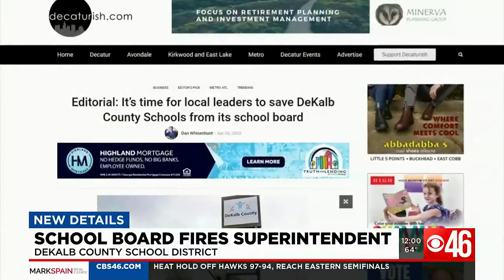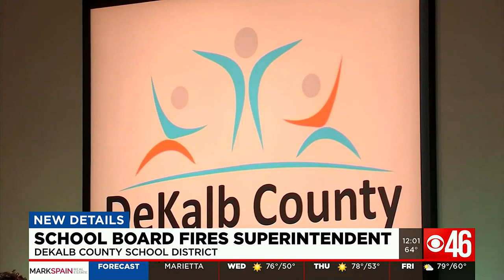Parent blasts DeKalb County school board after it fired the superintendent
Dan Whisenhunt is more than a concerned father of a DeKalb County student. As the editor and publisher of website Decaturish.com, he has a platform where he can express his opinions in a very public way.